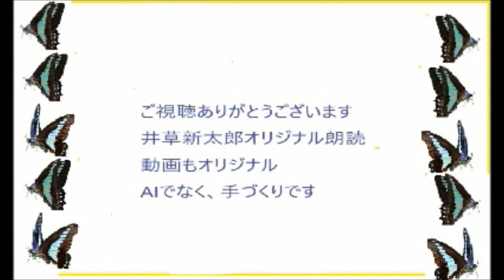長編,「恋文道中記,」16,野村胡堂,銭形平次,捕物控, 朗読,D.J.イグサ,井草新太郎,＠,dd朗読苑